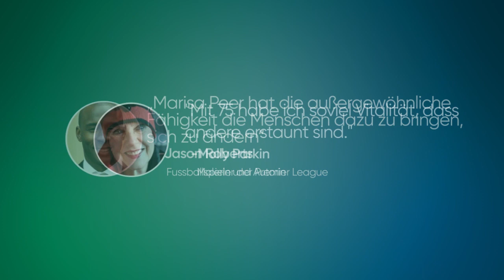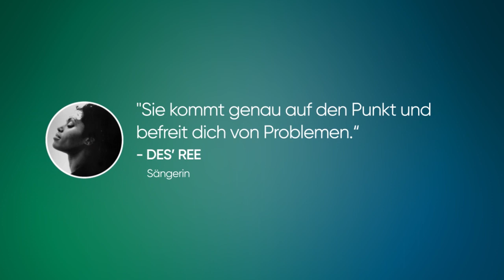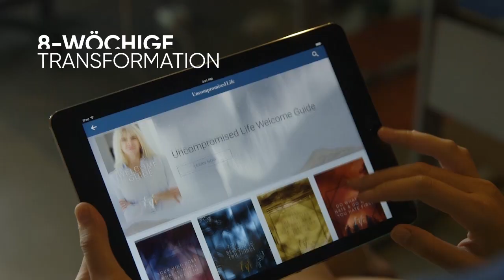⛔ Befreie dich von einschränkenden Glaubenssätzen 😔 | Marisa Peer | Leben ohne Kompromisse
Du kannst alles haben und du kannst alles zur gleichen Zeit haben -wenn du weißt WIE. Marisa Peers zeigt dir in ihrer Hypnose-Quest, Leben ohne Kompromisse, wie es geht. Melde dich hier an